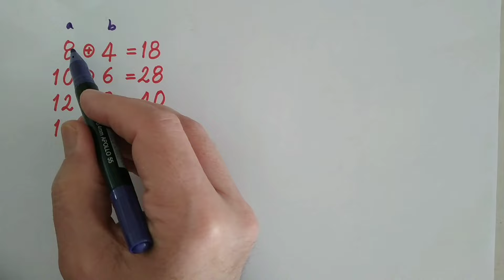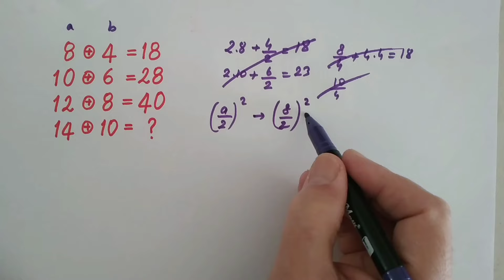MATEMATİK BULMACASI (LET'S SOLVE MATH PUZZLE) 02.04.24